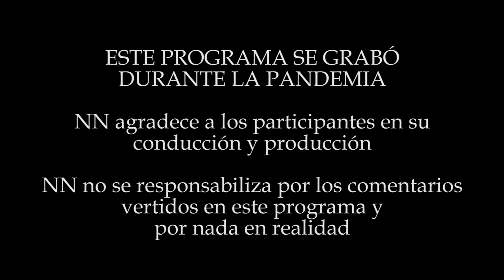HUGOX CHUGOX ES CULTO - NN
Hoy nos visita Hugo Xavier, más conocido como Hugox Chugox, nos cuenta sobre su canal de difusión de cultura e historia, conversamos sobre la historia del Perú y las repercusiones de ésta en la actualidad de la cuarentena, el caso Latam, su carrera en la UNI, su pasión por la música, cómo  junto con toda su actividad como creador de contenido.

GRILLO: @elgrillope
HECTOD: @hectod